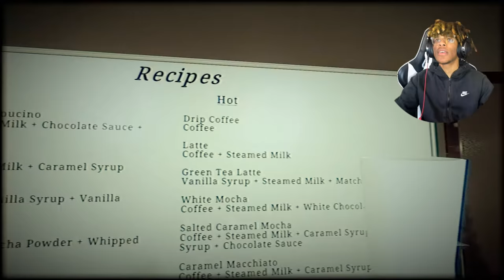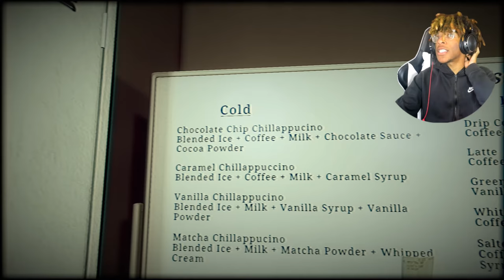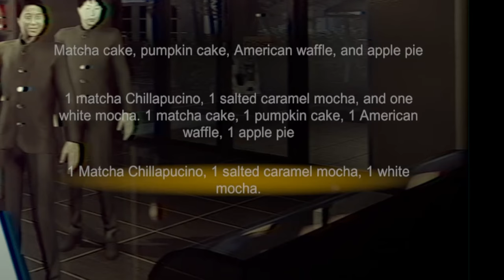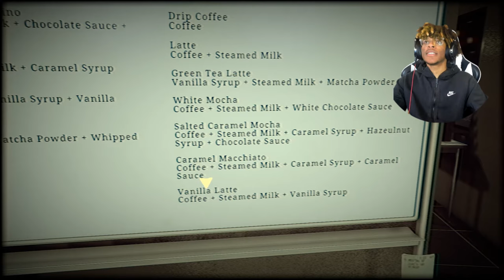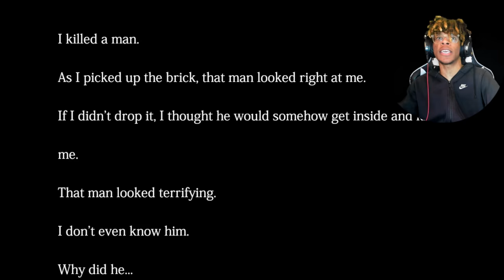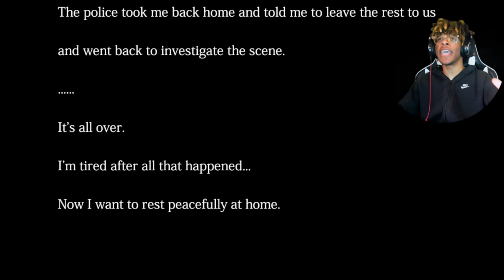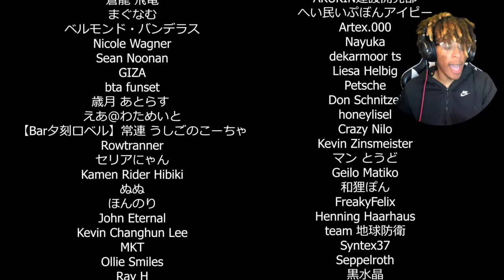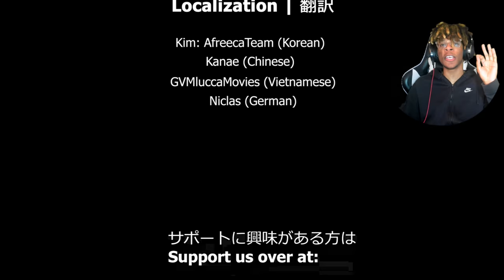I'M BEING STALKED WHILE WORKING AT STARBUCKS! [The Closing Shift | 閉店事件]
Today we are playing as a Women who is being stalked as she works the night/closing shift at a coffee shop!

-Since we're a new community we need a name to call ourselves, that being said! comment down below name suggestions you think our community should be called and then we'll vote on it!

-Leave some game suggestions down below as well so we can get to gaming!